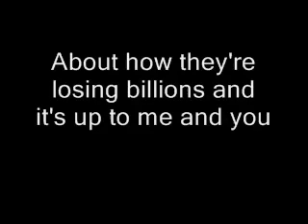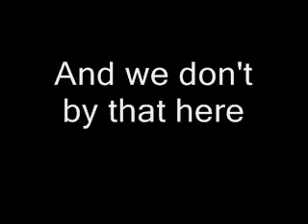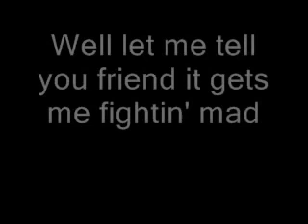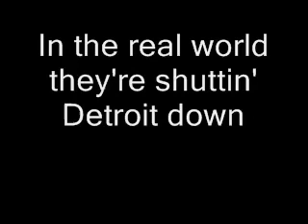Shuttin' Detroit Down!@#